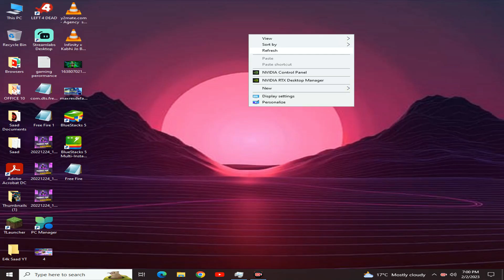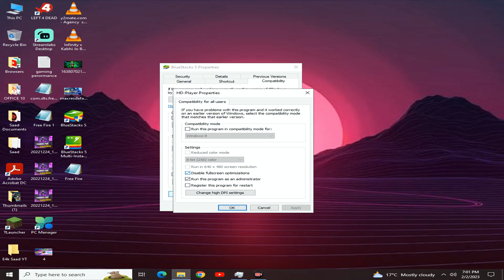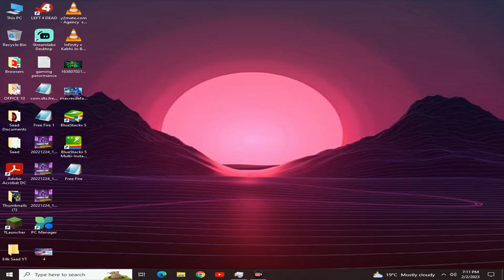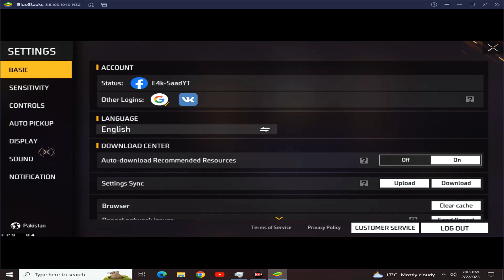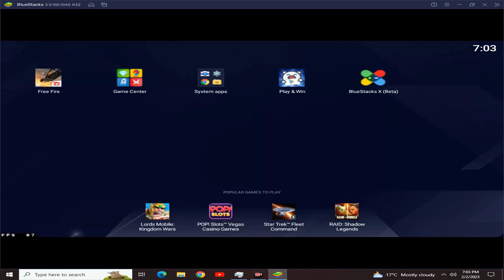BLUESTACKS 5 LITE VERSION FOR LOW END PC | BLUESTACKS 5 BEST VERSION FOR LOW END PC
Pc Specs
Intel core i5 4590 @3.70GHz
14 GB Ram
128 Gb SSD
500 GB Hard Drive 7200 RPM

1) How to get high fps in free fire Bluestacks 5
2) Bluestacks 240 fps settings for low end pc
3) bluestacks lag fix
4) bluestack 5 high fps
5) bluestack mai high fps kaise laye
6) bluestacks 5 fps settings
7) free fire high fps setting pc
8) expert shera
9) bluestack 5
10) BlueStacks 5 best settings for low end pc
11) classy free fire
12) bluestacks 5 fps boost low end pc
13) bluestacks 4gb ram high fps setting
14) free fire high fps settings
15) free fire lag fix 2gb ram high fps
16) how to play free fire in high fps
17) bluestacks 5 high fps setting
18) high fps setting for smooth gameplay
19) low end pc high fps setting bluestacks 5
20) free fire x86 high fps setting